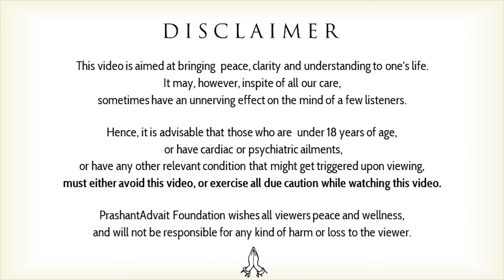Is it difficult to drop the ego? || Acharya Prashant (2016)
Context:
How to get rid from ego?
Why it is difficult for us to get rid from our ego?
How Ego overpowered us?